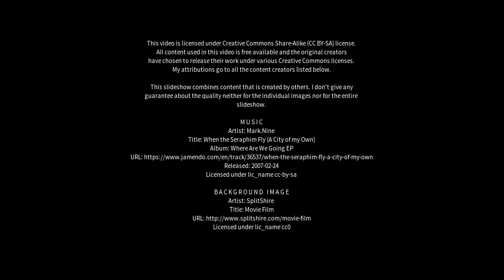Best places to visit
Best places to visit - Tyruliai (Lithuania) Best places to visit - Slideshows from all over the world - City trips, nature pictures, etc.